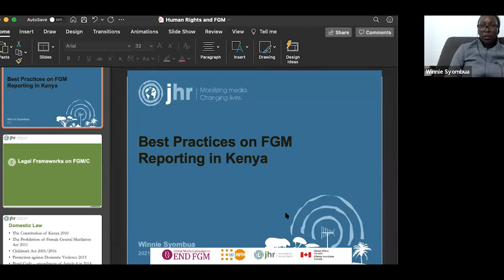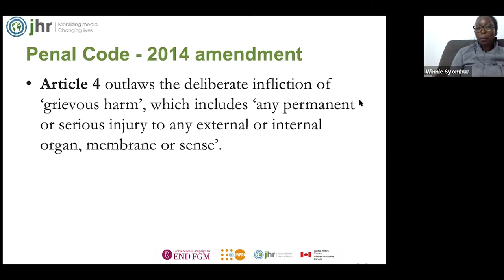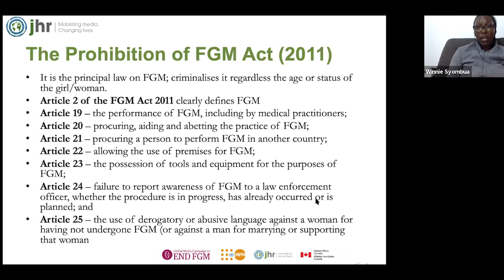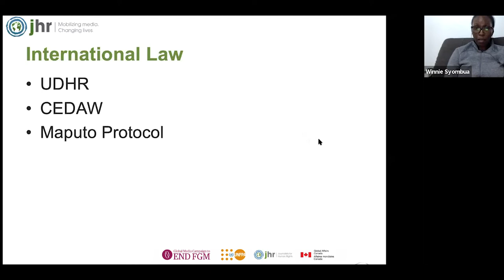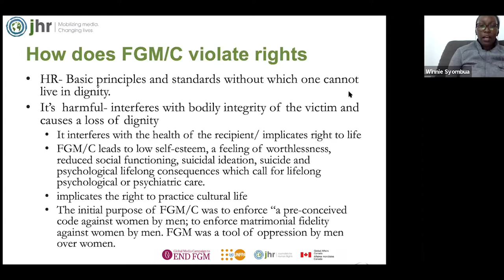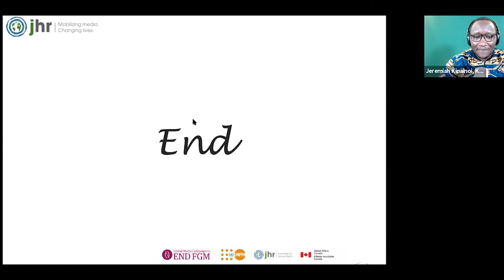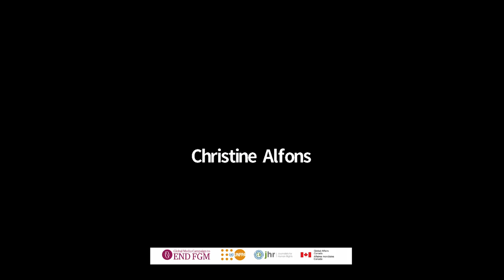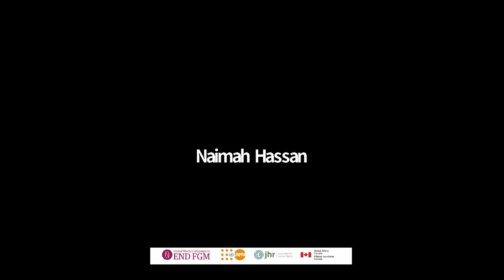GMC JHR masterclass with Journalists and campaigners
The Global Media Campaign to End FGM (GMC) is partnered with Journalists for Human Rights to hold a training for journalists and campaigners on reporting FGM in Kenya.

Journalists for Human Rights (JHR) is a Canadian organization with experience in more than 28 countries around the world. Its mission is to empower journalists to cover human rights issues effectively and ethically for the benefit of their communities.

Journalists often have inadequate resources and capacity to report effectively and ethically on FGM issues.

The purpose of this training was to train, fund and link journalists with grassroots anti-FGM campaigners to produce accountability content on FGM across the 22 hotspot counties in Kenya.